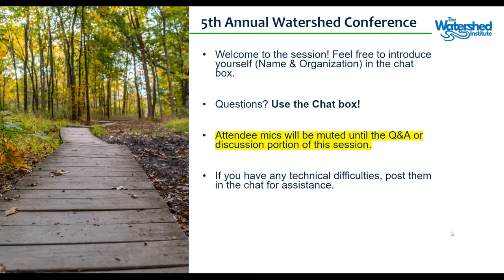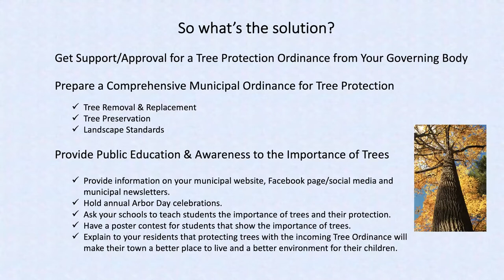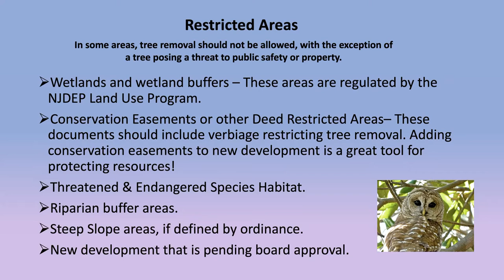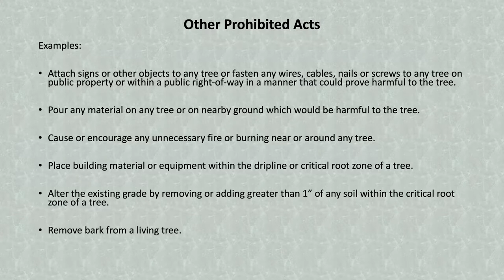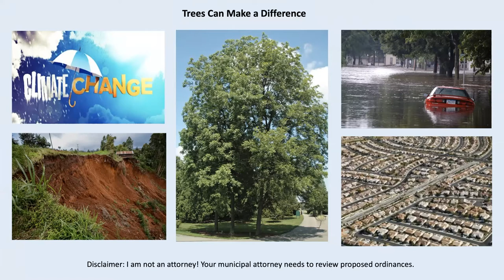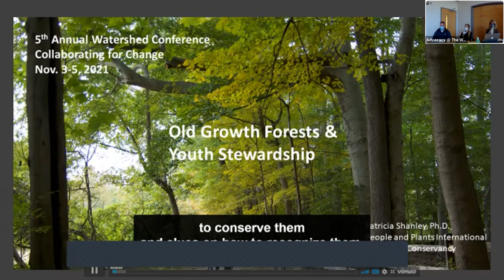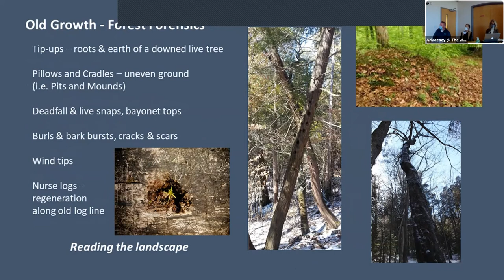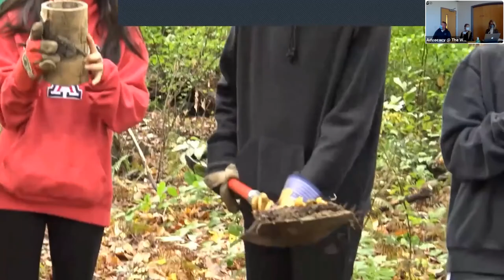What are Best Practices for Protecting Trees in My Town?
This session was recorded on Nov. 5, 2021. Presentations were given by Lisa Rosati, NJ Certified Tree Expert Consultant, Taylor Sapudar, NJ Licensed Tree Expert and Certified Arborist, and Patricia Shanley, PhD, Program Director of People and Plants International.

New Jersey’s trees are facing unprecedented challenges as a result of invasive species, climate change and continuing development. The decline in our tree canopy reduces habitat, raises ambient temperature and exacerbates flooding. What protections can towns put in place to protect and enhance their trees?

During this session we addressed best practices for drafting an ordinance to protect trees on private property, got the perspective of a Municipal Arborist on enforcing these protections, and discussed the importance of land preservation and the Master Planning process in protecting older growth and intact forests.

To learn more about the 5th Annual Watershed Conference, speaker bios, and the event agenda, please